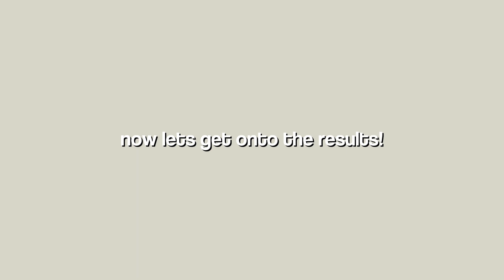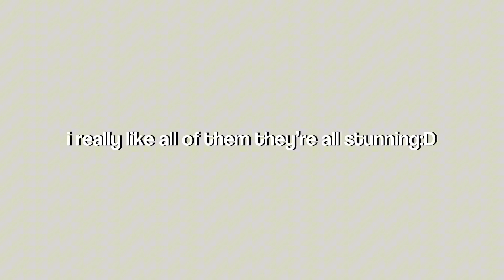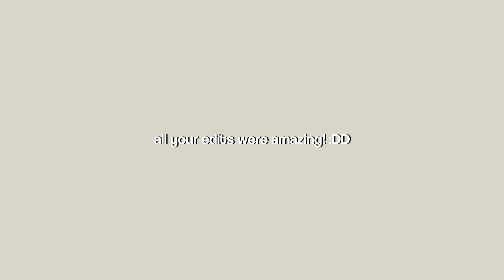Edit comp results!!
thank you everyone who participated in this! i really appreciate that you took time to do that :D
to others reading this, please go and check out everyone’s accounts they’re all extremely talented editors :)
@•☆little miss☆•
thank you again everyone for participating:DD